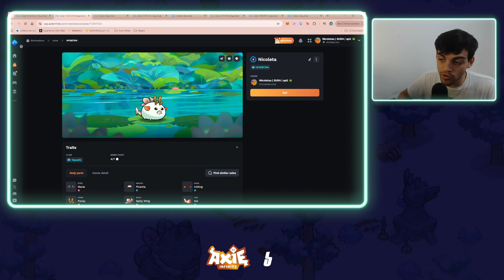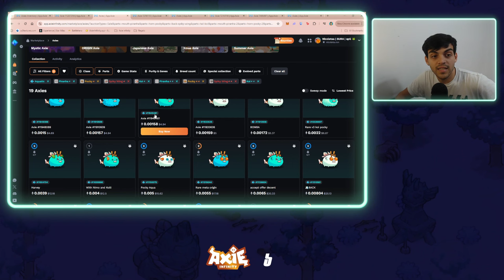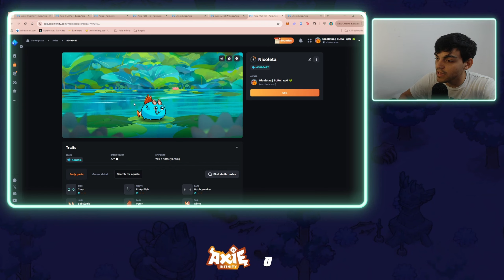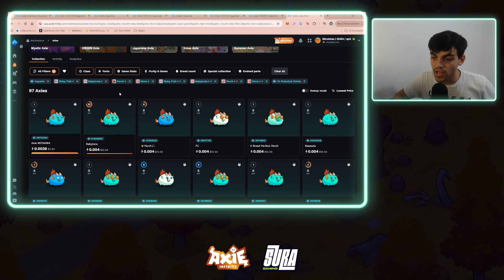🕵️ ESTE EQUIPO *SECRETO* LE GANA A TODO | Axie Infinity Classic